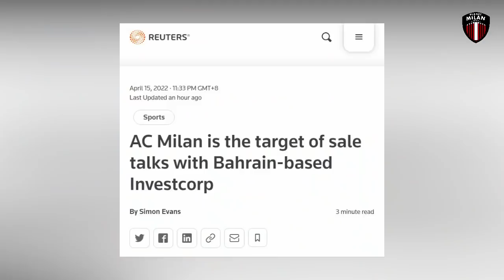Selangkah Lagi AC Milan Di Beli Perusahaan Arab 💰Aman Dipuncak ☝️Colombo Tukar Traore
Selamat datang di Planet Milan - Berita AC Milan terbaru
Chanel seputar Berita bola terbaru terkini dan terupdate Khususnya club AC Milan. Semua berita bola terbaru yang kami sampaikan sudah melalui rujukan resmi.

Judul Berita Bola Terbaru Hari DARI PLANET MILAN EDISI 16 April 2022 Adalah Selangkah Lagi AC Milan Di Beli Perusahaan Arab 💰Aman Dipuncak ☝️Colombo Tukar Traore

Berikut ini  List berita milan hari ini :

1.  Lucas Paqueta Jadi Rebutan Arsenal & Newcastle, Milan Bisa Ketiban Untung
2.  Olivier Giroud Satu-satunya Penyerang Milan Yang Dijamin Bertahan
3. Milan Siapkan Tawaran 10 Juta Euro Demi Bayong Adrien Bernabe
4. Potensi Pertukaran Kolombo dan Hamed Junior Traore Mulai Menyeruak
5.. Milan Tawarkan 4 Pemain Demi Bisa Boyong Domenico Berardi
6. Selangkah Lagi AC Milan DiakuisisPerusahaan Arab
7. AC Milan 2-0 Genoa, I rossoneri amankan Puncak Klasmen

Nama pemain yang bisa masuk dalam pembahasan berita kami :
ronaldo-messi-mbappe-hazard-lukaku-immobile-lautaro martinez-calhanoglu-aubameyang-bruno fernandez-pogba-dybala-mourinho-guardiola-kevin de bruyne-sergio ramos-icardi-neymar-depay-salah-mane-firmino-van dijk-jurgen kloop-insigne-jorginho-thomas tuchel-kante-timo werner-kai havertz-nico gonzalez-xavi hernandez-vinicius jr-bale-benzema-toni kross-luka modric- dll